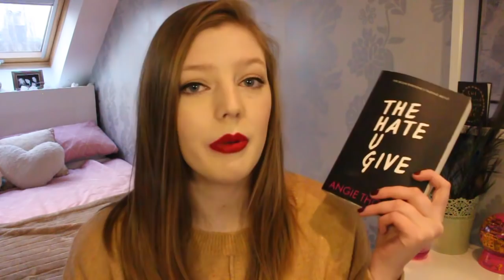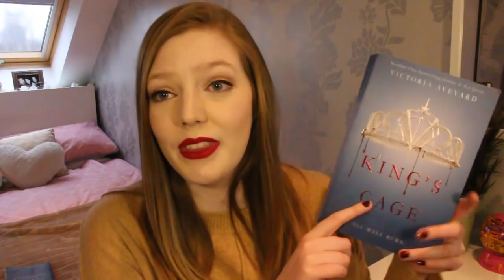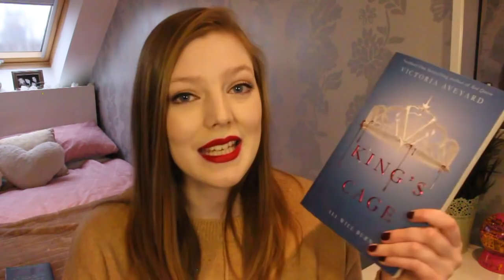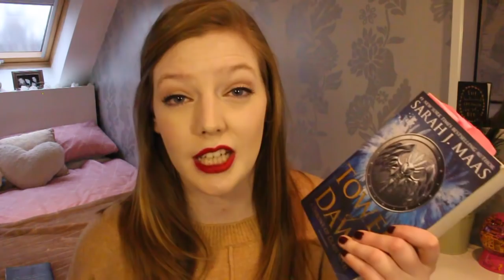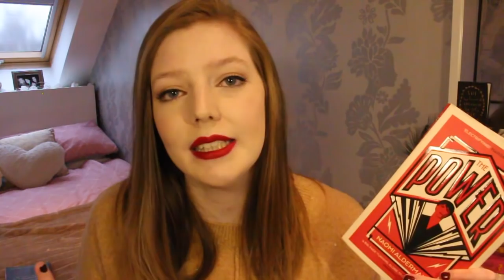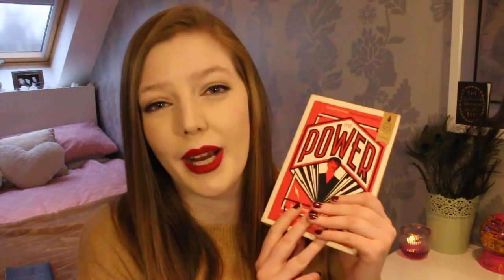TOP 10 BOOKS OF 2017 | The Book Belle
Here it is - my Top 10 Books of 2017 video! These are my favourite ten books that I read in 2017.

The Pride of Lions by Marsha Canham